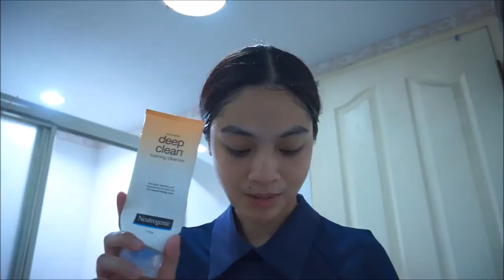[Chalidy68] ดูแลผิวอย่างไรให้หน้าใสไร้สิว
♥ ขอบคุณที่ติดตามนะคะ มาพูดคุย ติชม กันได้ทุกช่องทางค่ะ ♥